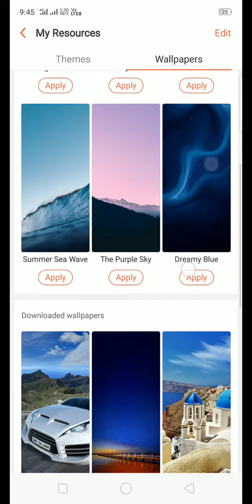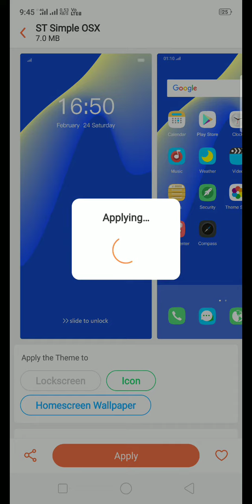Solved Problem: The current theme doesn't support replacing lockscreen wallpaper. Realme 2 Pro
In this video, I am going to tell you the solution to the problem that the current theme doesn't support replacing lockscreen wallpapers in Realme 2 Pro.